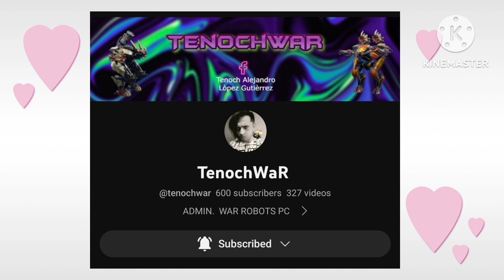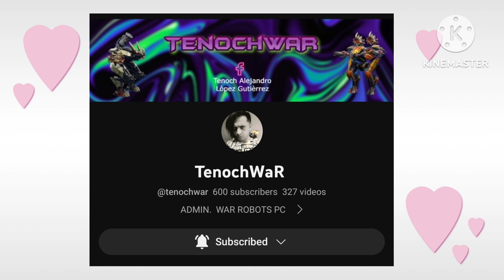PODCAST Premiere! 💥 Estreno! @cptharlock @tenochwarrobotsyt 🩵🩷